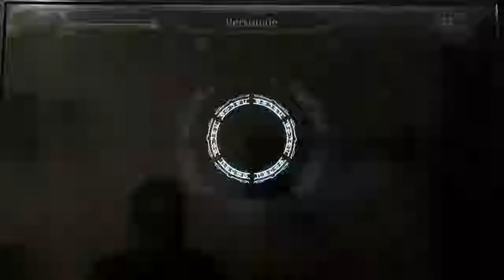Las Hondonadas Parte 1 (DARKSIDERS)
Las Hondonadas Parte 1
Guerra debe enfrentar a la criatura conocida como la doliente. Al igual a la orden del cielo y sus soldados.